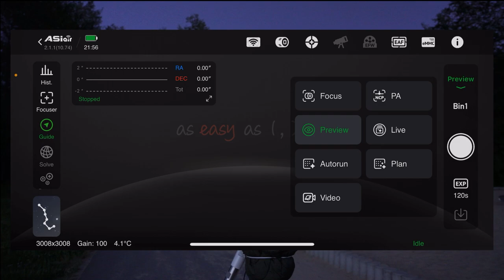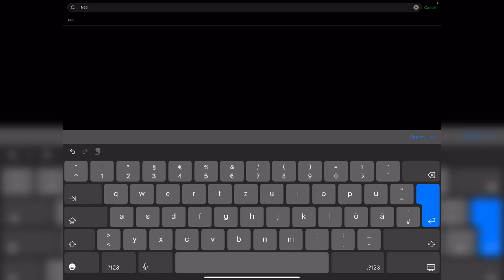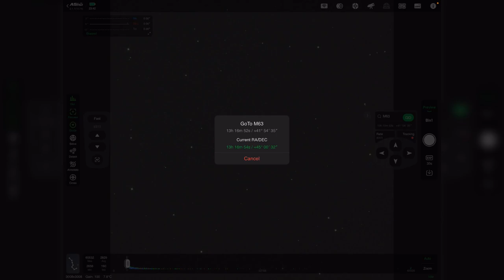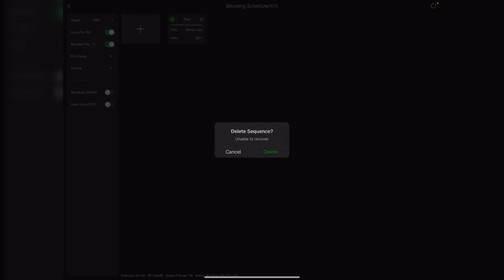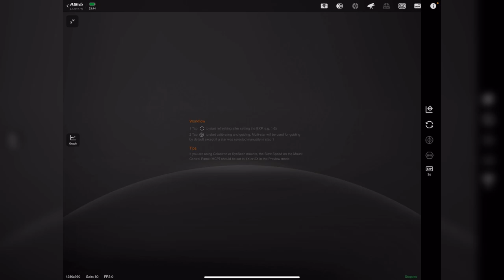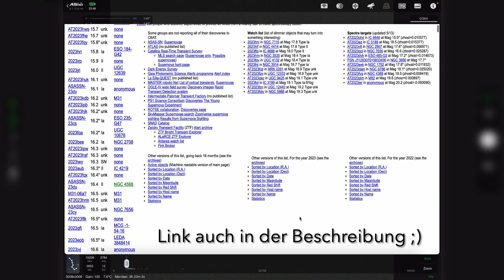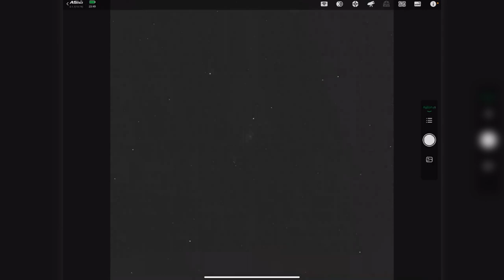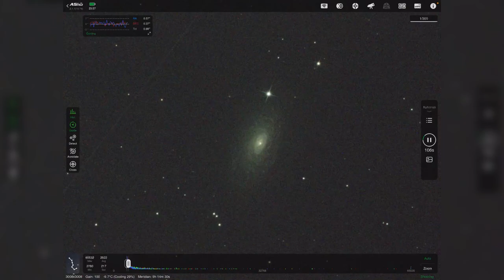Ein Foto der Sonnenblumen-Galaxie und die Supernova in M101 | Astrofotografie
Hallo Freunde der Astrofotografie! Ich begrüße euch zu einem neuen Astrofotografie-Vlog.

In diesem Video werfe ich einen Blick auf die aktuelle Supernova in M101. Die „Hauptattraktion“ ist jedoch die sogenannte „Sonnenblumen-Galaxie“ M63 im Sternbild „Jagdhunde“.
Es ist außerdem das erste Mal, dass ich ein Bild aufnehme, dass während mehrerer Sessions entstanden ist!

Ihr dürft also auf das Endresultat gespannt sein, das ich euch am Ende des Videos präsentiere.

Verwendete Ausrüstung (Auszug):

Teleskop: SW 130PDS
Guidescope: TSO GSO Deluxe 50mm
Komakorrektor: Baader MPCC Mk. III
Filter: SkyTech L-Pro Max 2“

Hauptkamera: ASI533MC Pro
Guidingkamera: ASI120MM Mini

Montierung: SW HEQ5-Pro
Zubehör: ASIAir Plus

Ich bedanke mich für euer Interesse an der Videobeschreibung und natürlich auch fürs Zusehen ;)

Clear skies,
Louis